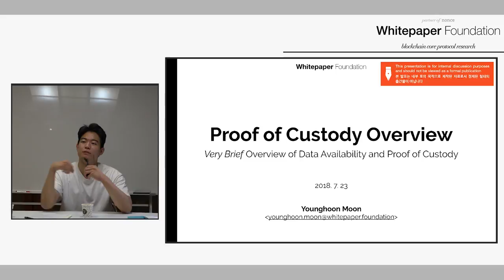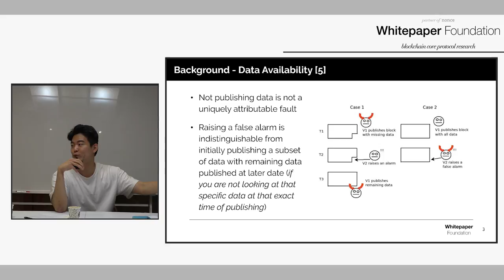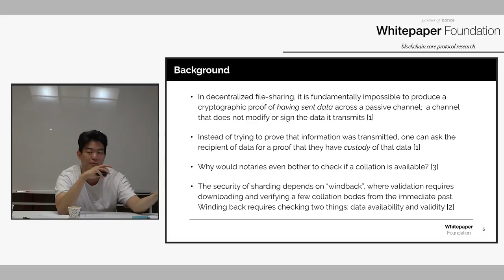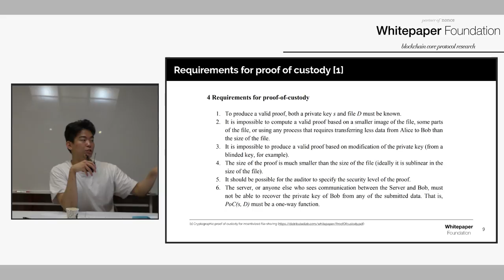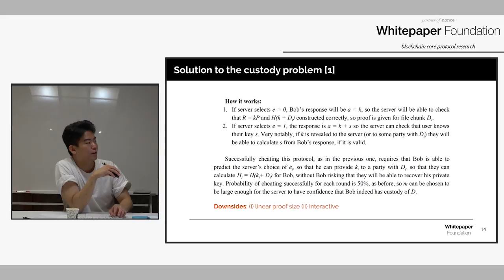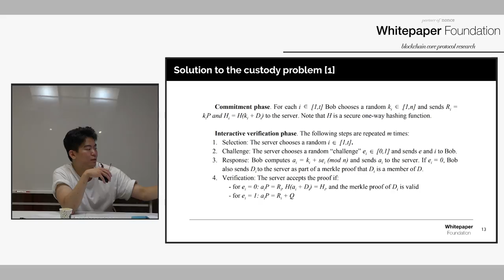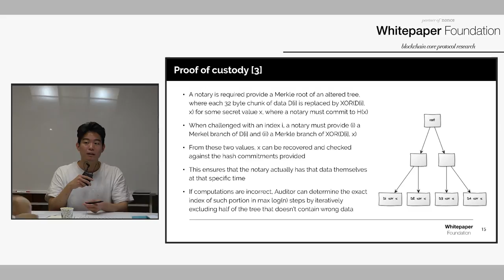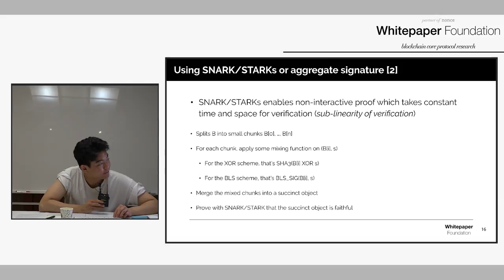Whitepaper: Proof of Custody 개요 (by 문영훈)